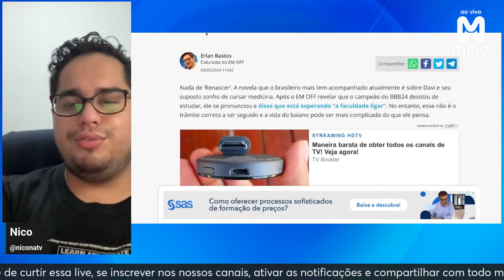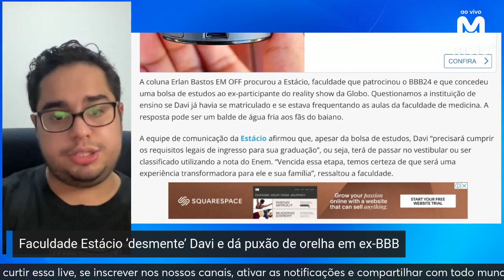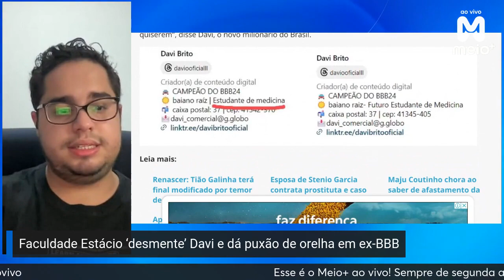Faculdade Estácio "desmente" Davi sobre matrícula e dá puxão de orelha no ex-BBB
O ex-BBB Davi Brito, que ganhou uma bolsa integral para cursar Medicina na Faculdade Estácio após sua vitória no BBB 24, , recebeu um esclarecimento da universidade de que, apesar da bolsa, Davi precisará cumprir os requisitos legais de ingresso para efetivar sua matrícula. Ele terá duas opções: prestar vestibular ou utilizar sua nota do ENEM (Exame Nacional do Ensino Médio) para garantir sua vaga no curso. A Estácio entrará em contato com ele em breve para explicar a situação detalhadamente.
O Meio+ Ao Vivo reúne o que tá rolando no meio do entretenimento e leva até o público, convidando pra conversa e deixando todos bem informados com muita diversão, opinião e leveza. As últimas fofocas, a cobertura de reality-shows como Big Brother Brasil, Estrela da Casa, A Grande Conquista e A Fazenda, as bombas dos famosos, as notícias que estão movimentando a internet e muito mais.